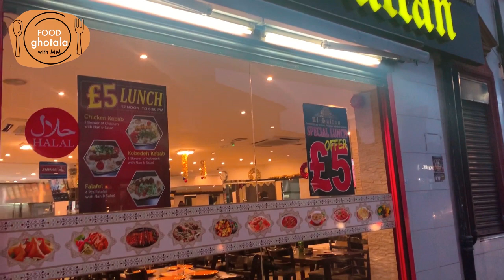Al sultan | London | Southall | UK | Madiha Masood in London | Food Ghotala in UK